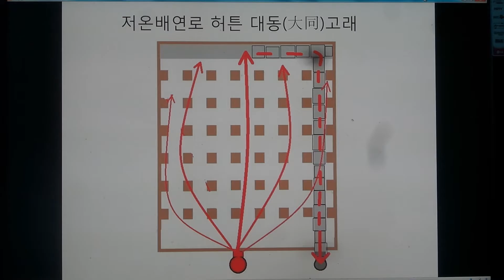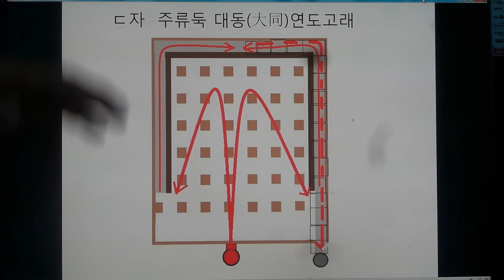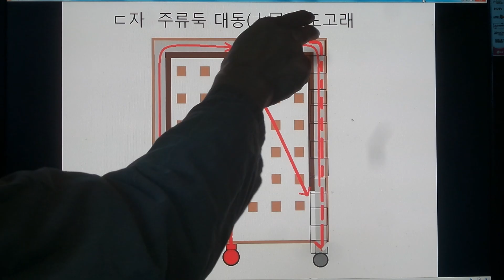구들(온돌)학교 강의 Korea heating under hypocaust gudeul room304 / 흐튼고래에 ㄷ자 주류둑의 대동고래